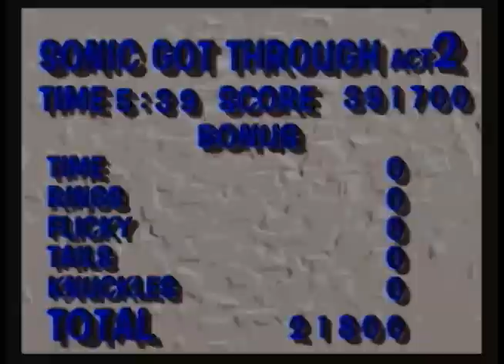SGB Play: Sonic 3D Blast - Part 3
Episode 3: And then your eyes melted...

Sonic finds himself lost in the vibrant mess that is Spring Stadium. This place can be very annoying to hold onto rings for Special Stages, but it's still rather manageable if you don't mind traveling at 2 miles per hour.